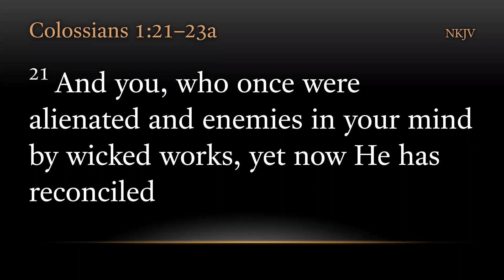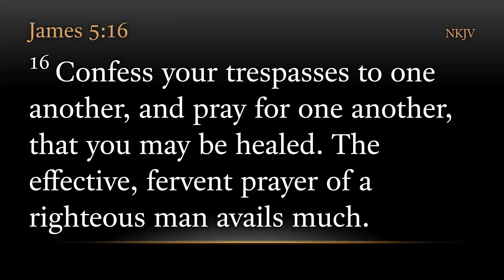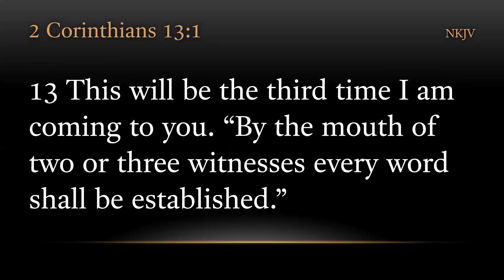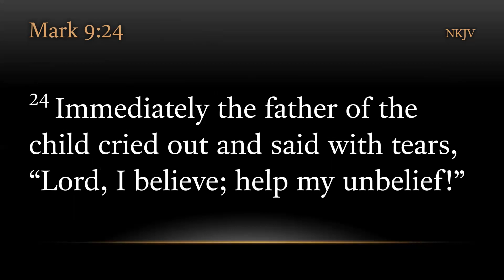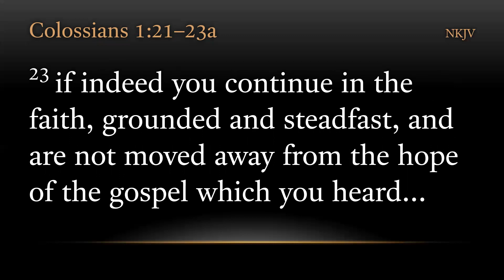TURFJC Word of the Day for April 5th, 2022: Colossians 1:21–23a